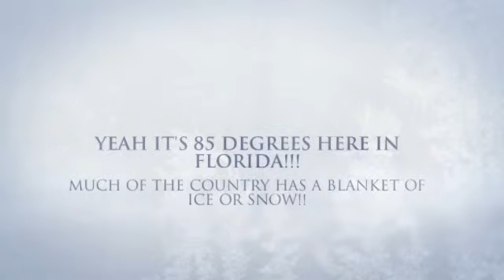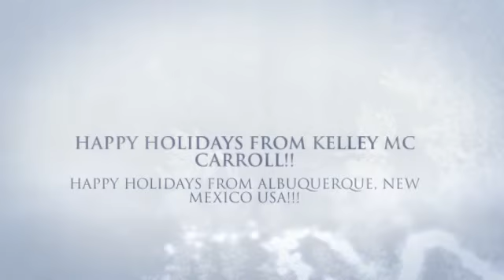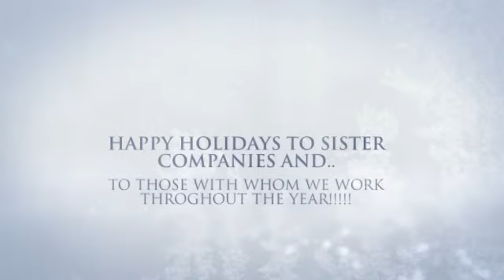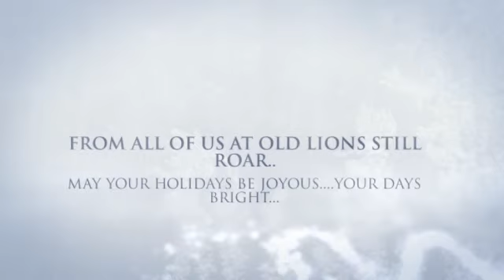HAPPY HOLIDAYS FROM OLD LIONS STILL ROAR